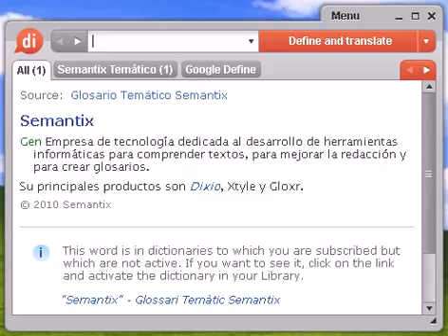Definición de verglás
verglás, diccionario, define, definir, significado, español, castellano, Dixio